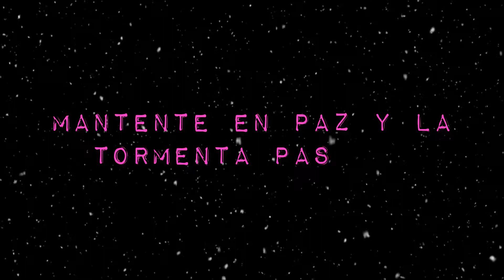COSMETIQUERA MENSUAL AGOSTO 2020 | MAQUILLAJE A LA MEXICANA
PRODUCTOS UTILIZADOS:
CEJAS: Precision Brow Pencil en Ash de Kleancolor | Polvo para Cejas en Anís de Bissú | ||
OJOS: Candid Concealer en Banana de Revlon |
PIEL: Master Camo en Apricot de Maybelline |  ||
LABIOS: ||

Hola chuladas, mi nombre es Adriana, bienvenidos a Maquillaje a la Mexicana, un canal hecho para ustedes donde encontraran recomendaciones, tutoriales, reseñas, compras y muchas cosas mas. No olviden dejarme en un comentario qué fue lo que mas les gustó del video de hoy, por fa.

La música no me pertenece